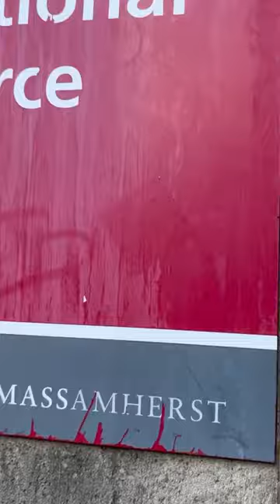Block Party at the UMassAmherst Stonewall Center!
The UMass Amherst Stonewall Center is one of the first LGBTQ+ campus centers...and it's going strong! As the semester begins, the Stonewall Center Block Party gives students from across the rainbow a chance to meet, reconnect, and celebrate together (with plenty of pizza, of course.)